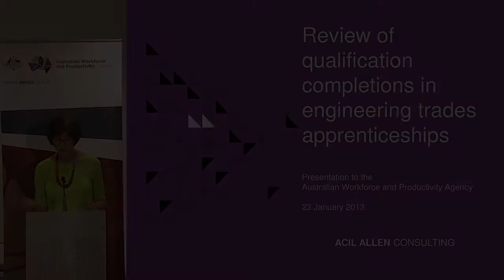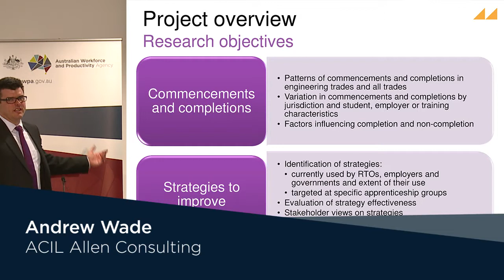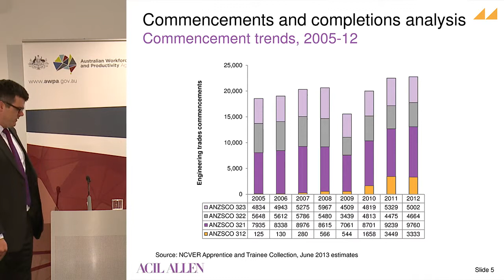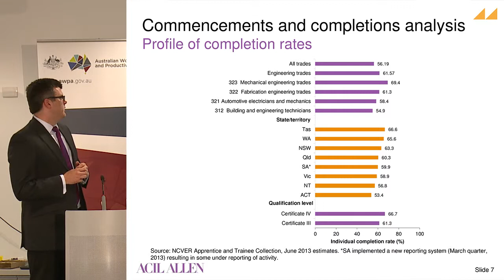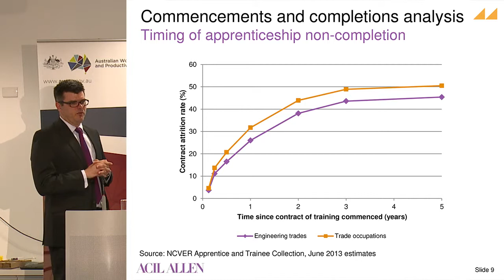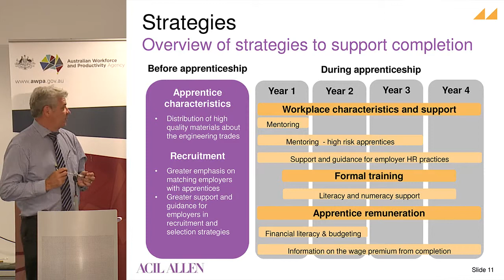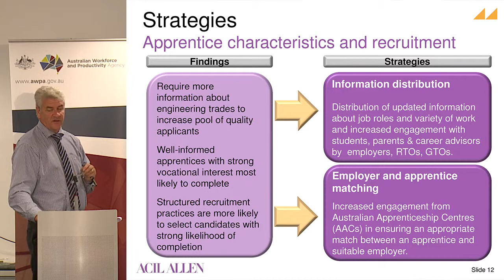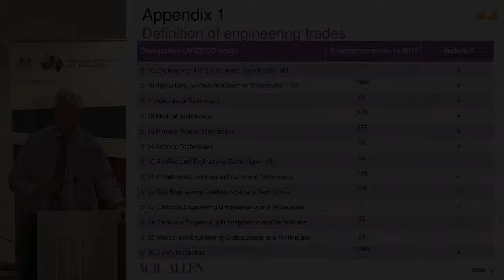Engineering apprentices presentation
Engineering apprentices, a report released by the Australian Workforce and Productivity Agency (AWPA) examines non completion rates for engineering apprentices. AWPA believes completion rates across the board in Australia's vocational education and training  sector are unacceptably low, representing wastage for individuals, employers and governments.

With approximately 60 per cent of engineering trades apprentices completing their apprenticeships, the agency commissioned research to better understand reasons for non-completion and how completion rates might be improved.

In this video Peter Noonan and Andrew Wade from ACIL Allen Consulting who conducted the research, discuss their findings from the report and recommendations to increase completion rates.